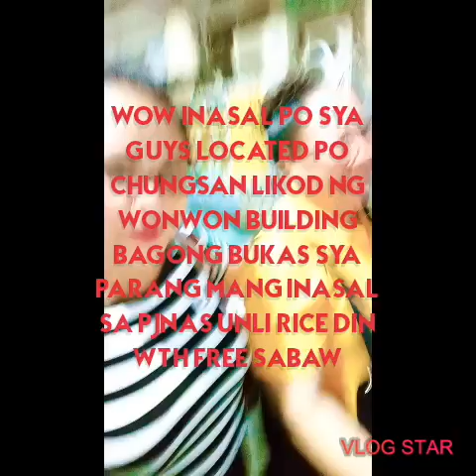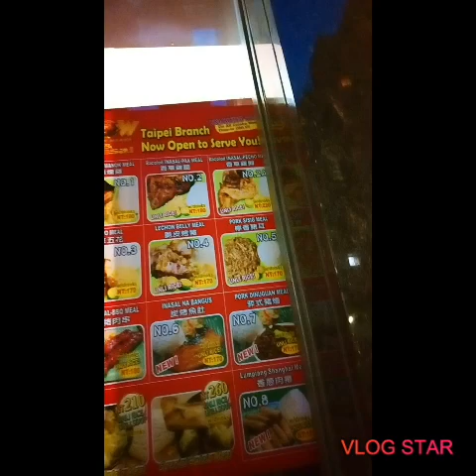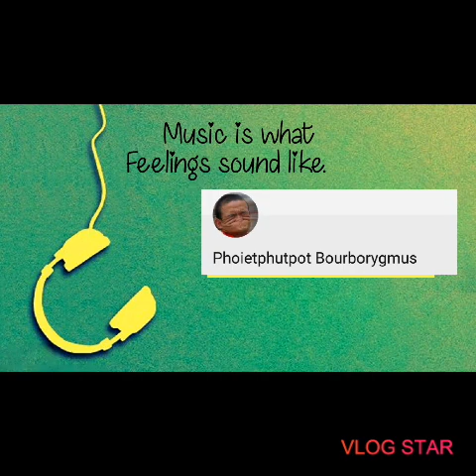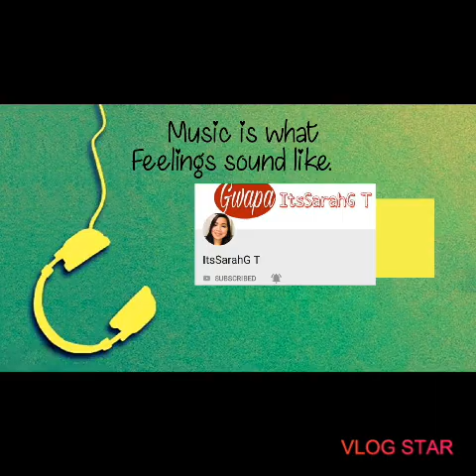MUKBANG AT WOW LETSON MANOK & INASAL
May Bagong Bukas po na kainan na Kahawig din ng mang inasal sa pinas they offer unli rice din at unli soup ang location po nila ay malapit lang po sa simbahan sa may Lisod ng wonwon building sa chungsan district